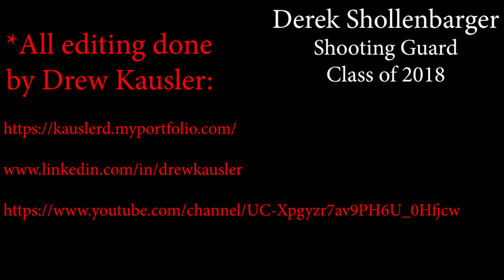Derek Shollenbarger Highlight Reel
Senior shooting guard Derek Shollenbarger from Paragould, Arkansas.

Edited by Drew Kausler